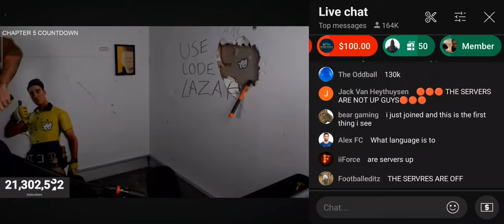Lazarbeem Destroys His Wall Waiting For Fortnite Chapter 5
Lazarbeem is live as of me posting this.